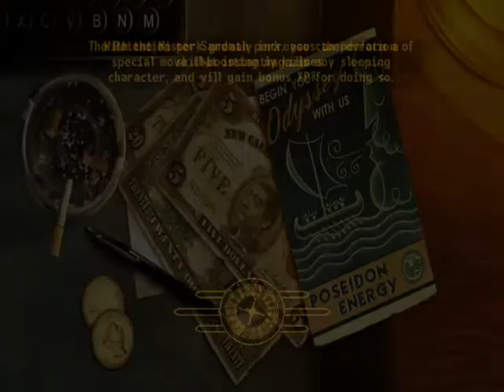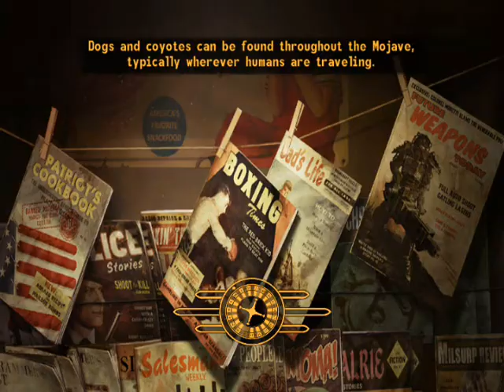Let's Play Fallout New Vegas Part 143: The Final Push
Stubborn does not even begin to describe me sometimes...